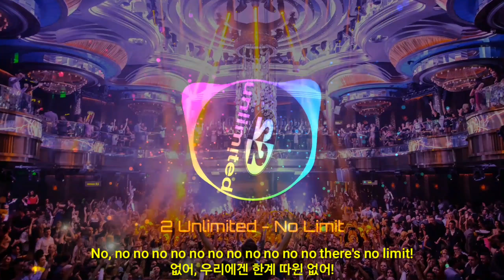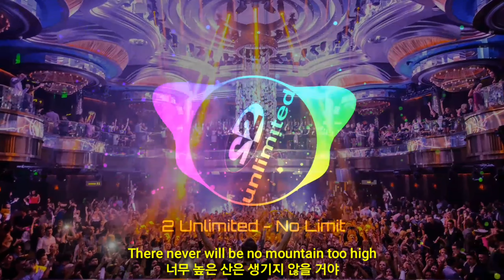2 Unlimited - No Limit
가사, Lyrics